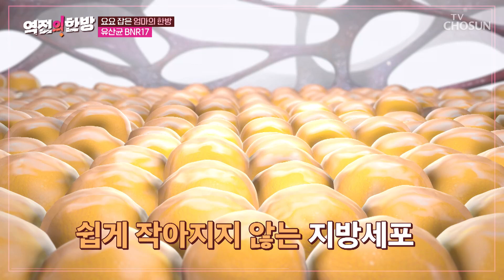🤍BNR17🤍 장내 환경 개선하고 요요 극복에 도움😍 TV CHOSUN 231124 방송 | [역전의 한방] 53회 | TV조선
비만 기억을 지우고 렙틴 호르몬 정상화를 돕는 ‘BNR17’ 유산균